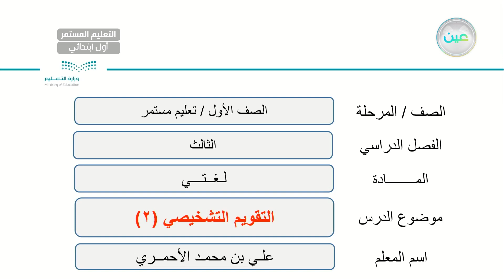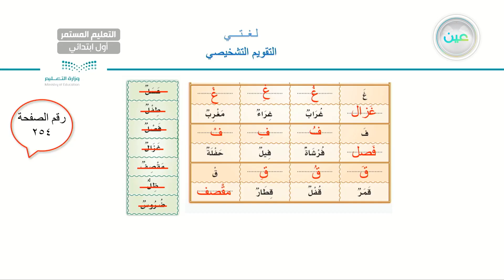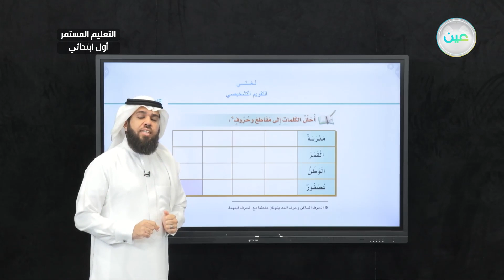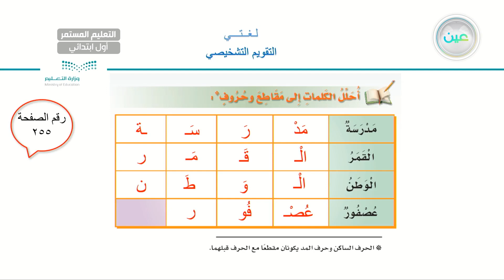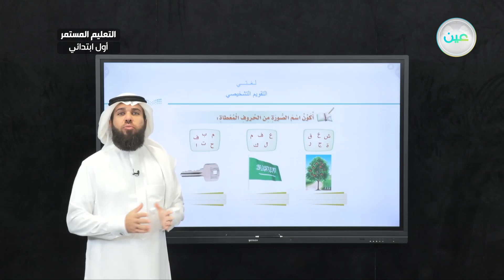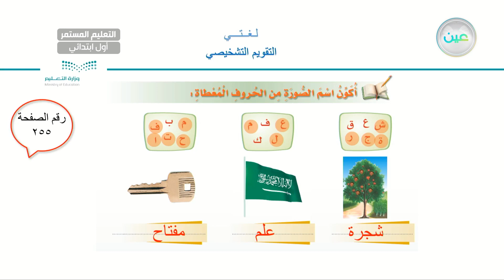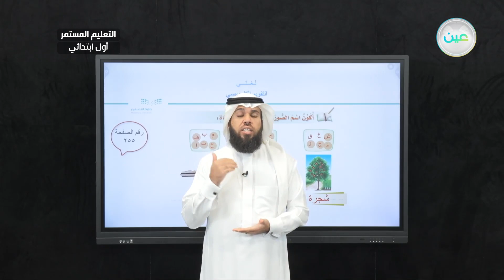التقويم التشخيصي 2 - لغتي - الصف الأول الابتدائي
الحصة الأولى - الأثنين - الأسبوع الأول - الصف الأول الابتدائي التعليم المستمر